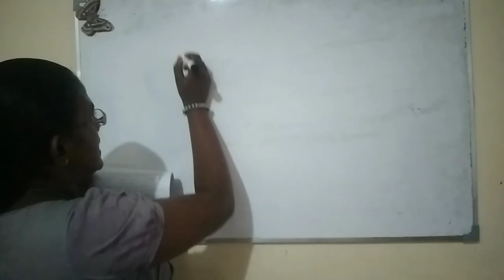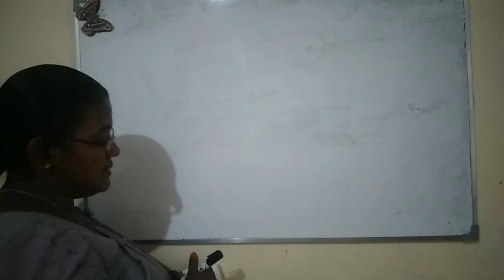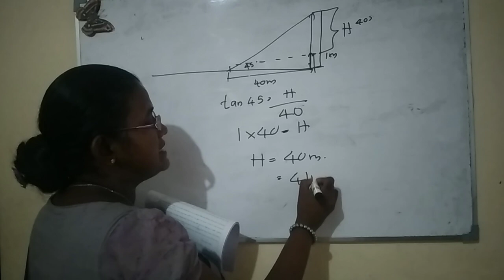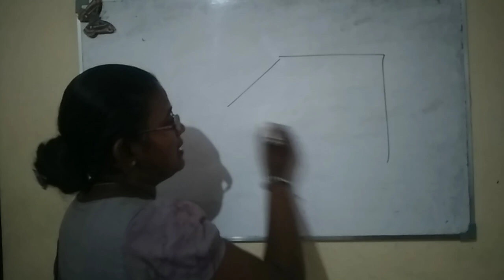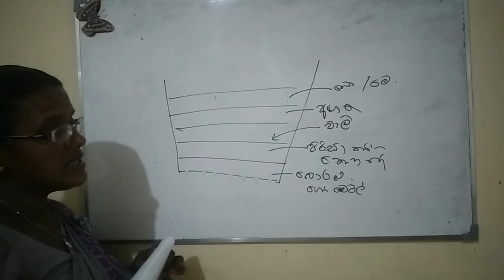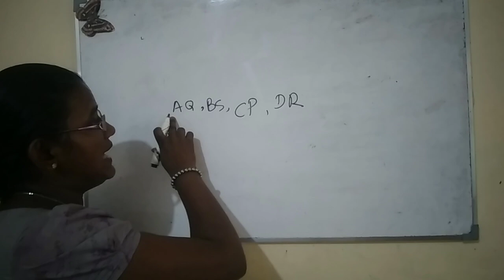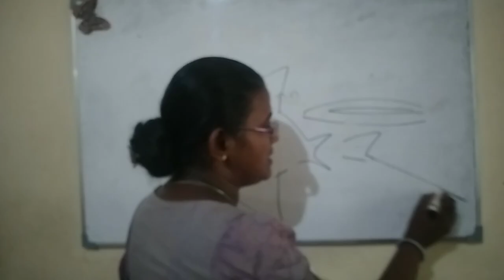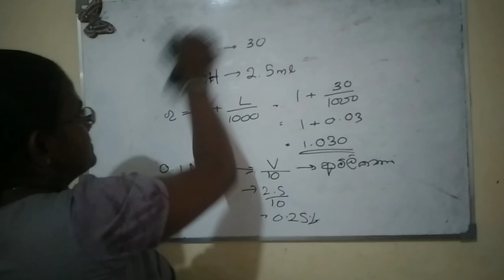BST 2023 Model Paper Discussion | MCQ Discussion Q1 - Q19 | Biosystems Technology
Biosystems Technology
Model Paper 2023
MCQ Discussion Q1 - Q19

ජෛව පද්ධති තාක්ෂණවේදය
පෙරහුරු ප්‍රශ්න පත්‍රය 2023
බහුවරණ ප්‍රශ්න සාකච්ඡාව

Mrs Ajantha Pitadeniya BSc Agriculture (Hons), NIE Trained (Biosystems Technology), PGDE (OUSL)
Most experienced BST teacher who creates great results.
විශිෂ්ට ප්‍රතිඵල නිර්මාණය කරන වඩාත්ම පළපුරුදු BST ගුරුවරයා.